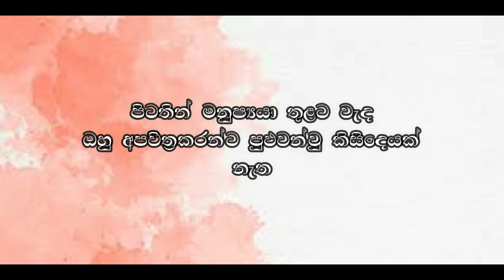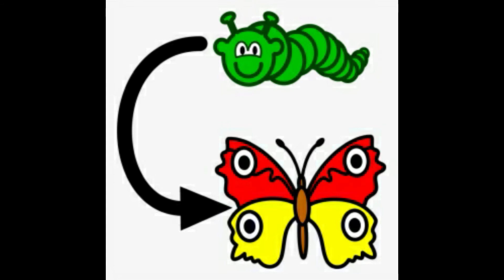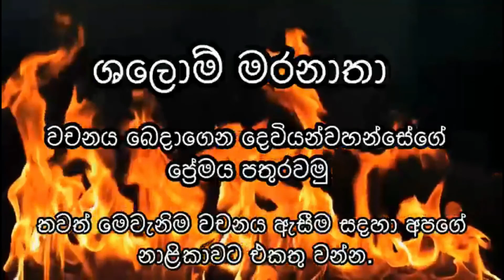කාරණයේ හරය 10 02 2021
ඔබට බරක් හා වේදනාවක් තිබේද? එය වෙනස් වීමට කාලයයි.